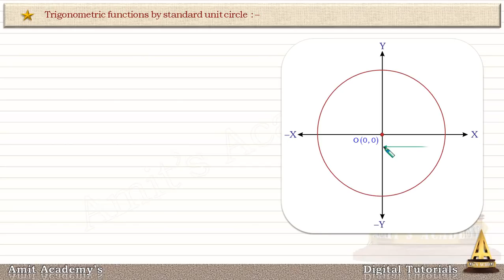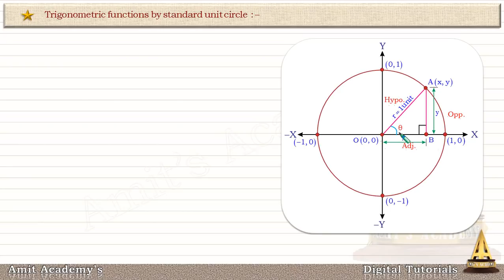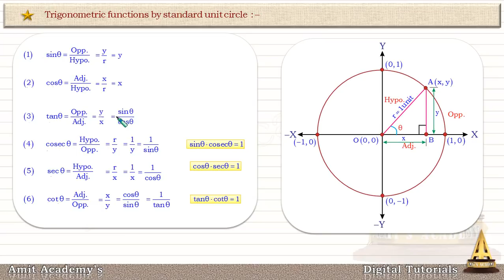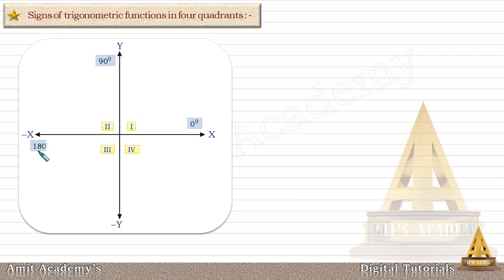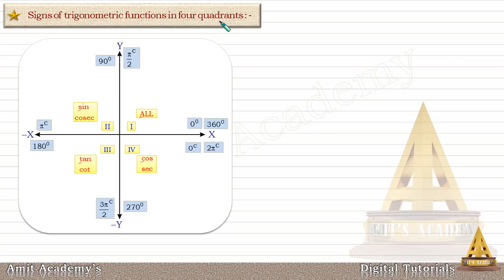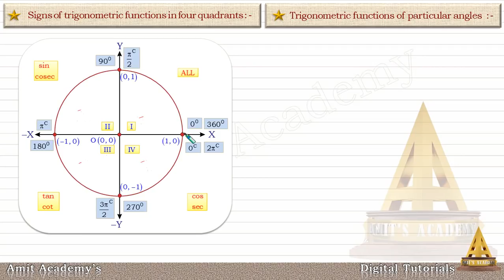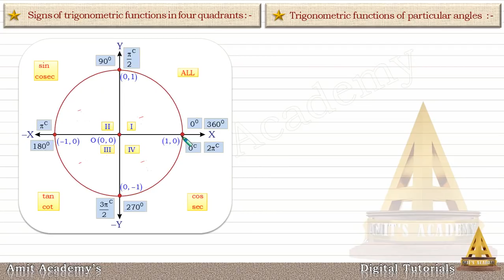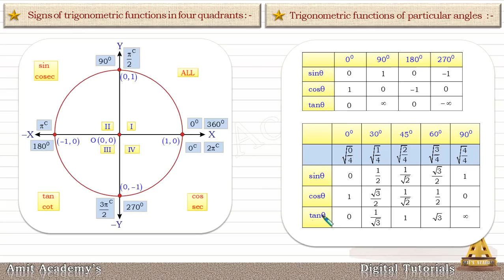Trigonometric functions intro-1